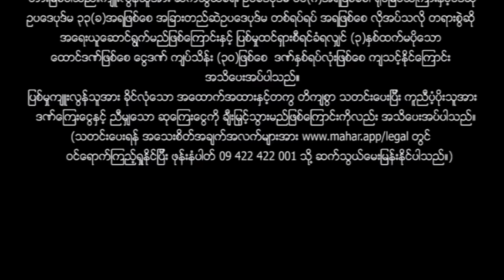မြန်မာဇာတ်ကား - ဒေဝဒတ်သားနှင့်မာန်နတ်သမီး - ဇေရဲထက် ၊ သဉ္ဇာနွယ်ဝင်း - 4K Quality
တစ်ရွာတည်းသားချင်းတွေဖြစ်ကြတဲ့ ဇေရဲထက်နဲ့သဉ္ဇာနွယ်ဝင်းတို့နှစ်ယောက် ချစ်သူတွေဖြစ်ဖို့အရေးဘယ်လို အခက်အခဲတွေရင်ဆိုင်ရမလဲ???

Presenting daily.

မဟာ အပလီကေးရှင်းကို ဖုန်းမှာ install လုပ်ပြီး
မြန်မာဇာတ်ကားသစ်များစွာကို ကြည့်ရှုနိုင်ပါတယ်။